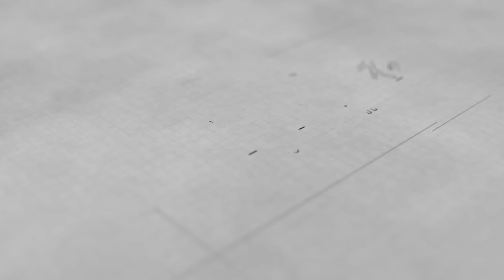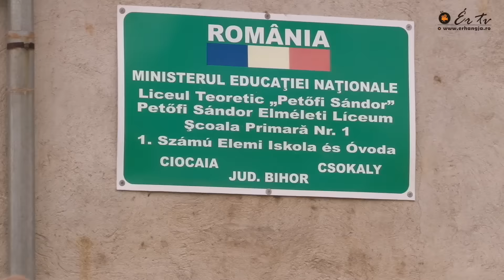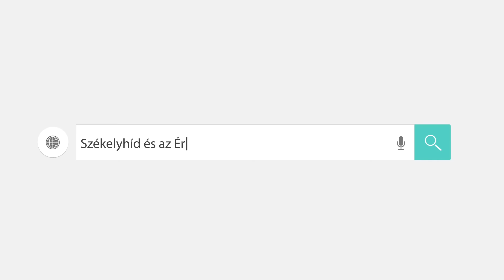Ér TV - 128. adás - 2015.12.11. - Székelyhíd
Az Ér TV 128. adásának rövid tartalma:

Székelyhídon ebben az évben ötödik alkalommal rendezik meg a karácsonyi vásárt. Összeállításunkból megtudhatják a részletes programot

Hogyan talál egymásra egy multinacionális bevásárlóközpont és a székelyhídi iskola? Ennek jártunk utána a Petőfi Sándor Elméleti Líceum fizikatanár igazgatónőjénél.

December ötödikén 25. alkalommal szállt fel a páva Nyíradonyban.  A regionális népzenei találkozó alkalmával közel negyven pávakör, citera együttes, kórus és népdalkör mutatkozott be.

Adásunk végén rövid híreinket láthatják.

00:49 V. Karácsonyi vásár Székelyhídon
08:10 Versenyben a Petőfi Sándor Elméleti Líceum
12:14 Fölszállott a páva Nyíradonyban
18:14 Rövid hírek